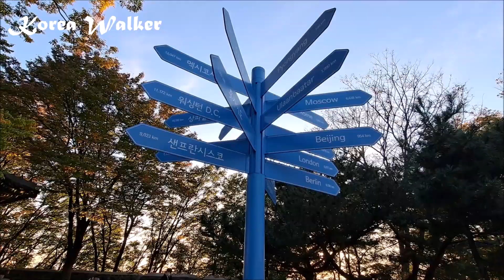🏃필코리아 | 아름다운 서울의밤, 서울 남산타워를 함께 걸어요 ✔ Walk together at Namsan Tower in Seoul, Korea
남산서울타워는 한국 최초의 타워형태의 관광명소다. 높이 236.7m를 헤아리는 타워는 해발 243m인 남산의 높이까지 계산하면 실제 높이는 480m에 이르러 가히 동양최고의 타워라고 자랑할 만하다. 남산서울타워는 '서울타워플라자'와 2005년부터 CJ푸드빌이 임대하여 운영 중인 'N서울타워'로 구성되어 있다. 남산서울타워는 1969년 TV와 라디오 방송을 수도권에 송출하기 위해 한국 최초의 종합 전파탑으로 세워졌으며, 현재는 서울의 대표적인 복합문화공간이자 랜드마크로 자리잡았다.

Namsan Seoul Tower is Korea's first tower-shaped tourist attraction. The tower, which counts 236.7m in height, reaches an actual height of 480m when calculating the height of Namsan Mountain, which is 243m above sea level, and is proud to be the best tower in the East. Namsan Seoul Tower consists of'Seoul Tower Plaza' and'N Seoul Tower', which has been leased and operated by CJ Foodville since 2005. Namsan Seoul Tower was built in 1969 as Korea's first comprehensive radio tower to transmit TV and radio broadcasts to the metropolitan area, and now it has become a representative cultural complex and landmark in Seoul.